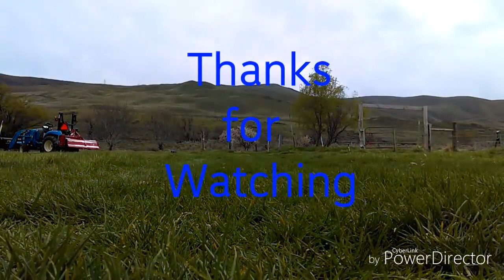Field dressing a beef "Skinning and Gutting"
How to skin and gut a beef. Mobile farm Slaughter Truck